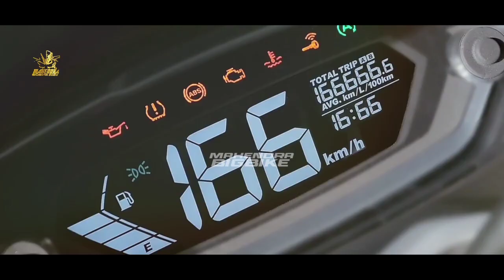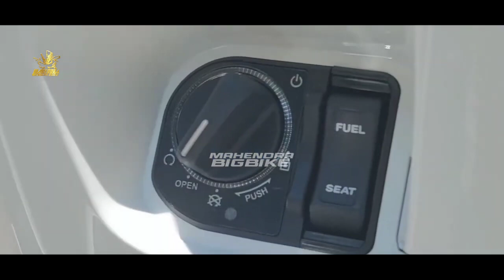CUMA 20 JUTA❗MENGASPAL MATIC SUZUKI HANCURKAN NMAX DI INDONESIA! PCX | AEROX | VARIO | BEAT | SCOOPY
FAZZIO 2023 |